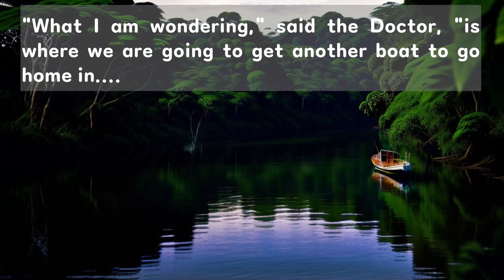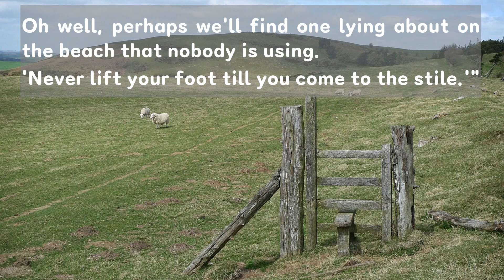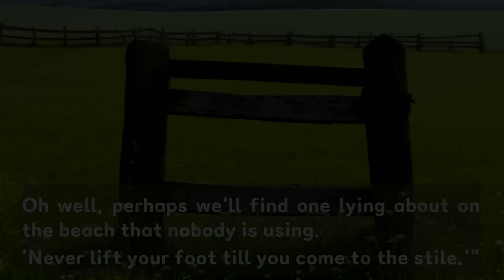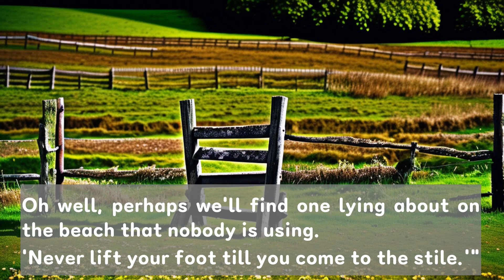3 Accent English: Philippine English, Uruguayan Spanish & Welsh English Accents in One Go!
* "THE Story of DOCTOR DOLITTLE" told in 3 Accents
* DO LITTLE by little practice to get more used to accents around us
* THE Story of DOCTOR DOLITTLE (108)

0:00 Intro
0:10 Philippine English
1:10 Uruguayan Spanish
2:14 Welsh English
3:15 Outro

* Introduction

In this video, a story is told repeatedly in three different accents, English and sometimes non-English.
The non-English accents were directly applied to English.
Some modifications were added where it may sound too exaggerated and awkward.
It never means that people with non-English accents speak in English this way in real life.
The accent is a natural language phenomenon.
Accordingly, there is no point in arguing that certain accents are superior to others.
The voices in the video are not natural.
Hopefully, this video can contribute to better global communication.

* Today's Story

THE ELEVENTH CHAPTER

THE BLACK PRINCE

BY the edge of the river they stopped and said farewell.
This took a long time, because all those thousands of monkeys wanted to shake John Dolittle by the hand.
Afterwards, when the Doctor and his pets were going on alone, Polynesia said,
"We must tread softly and talk low as we go through the land of the Jolliginki. If the King should hear us, he will send his soldiers to catch us again; for I am sure he is still very angry over the trick I played on him."
"What I am wondering," said the Doctor, "is where we are going to get another boat to go home in. Oh well, perhaps we'll find one lying about on the beach that nobody is using. 'Never lift your foot till you come to the stile.'"

There is no intention of insulting or mocking any accent or its speakers.